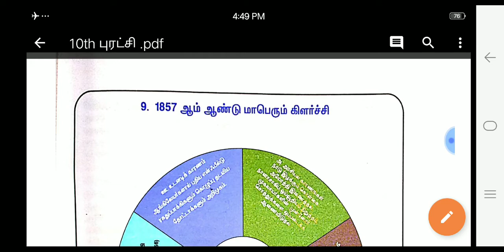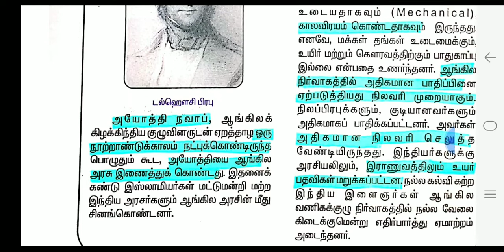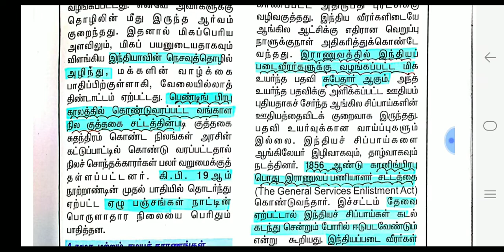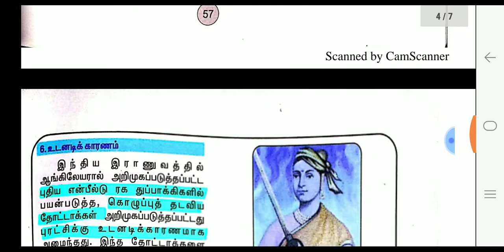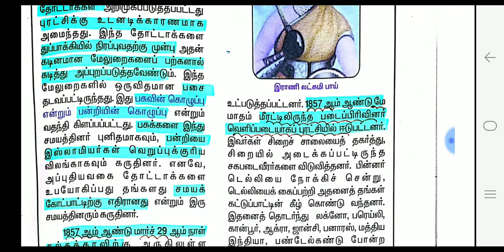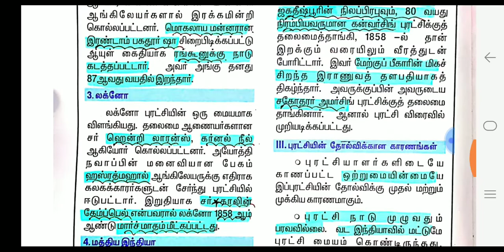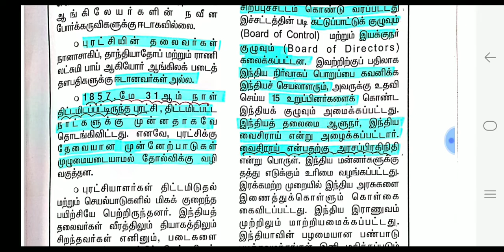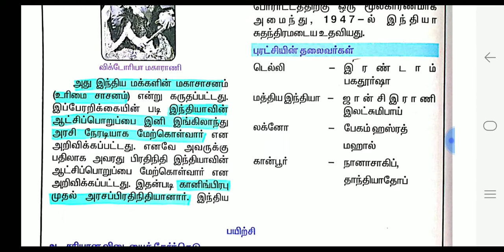10 ஆம் வகுப்பு வரலாறு. 1857 புரட்சி